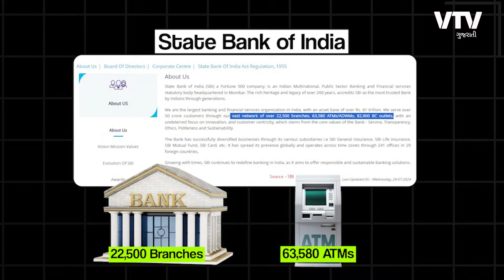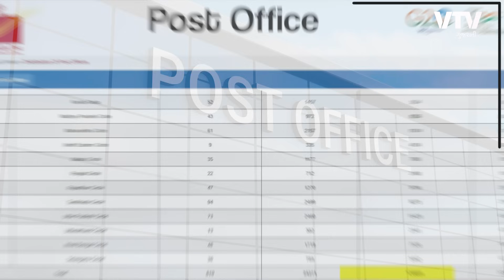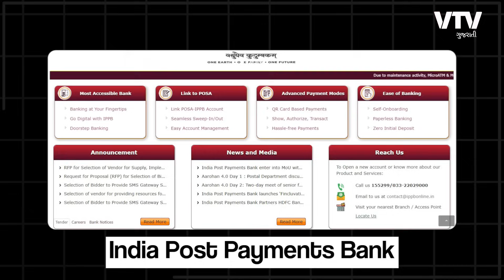સેવિંગ્સ માટે સૌથી Safe બેંક કઈ? | Ek Vaat Kau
In this Episode of Ek Vaat Kau, Goonj Thakkar Discusses the Post Office Savings Account,

This video discusses the safety of savings accounts, particularly Post Office Savings Accounts.
Post Office Savings Accounts are backed by the Government of India, offering a high degree of safety and security.
These accounts provide easy access to other Post Office schemes like PPF, Sukanya Samriddhi, and Postal Life Insurance.
India Post Payments Bank and IPPB Mobile App enable online transactions for added convenience.
The video also mentions the number of branches and ATMs for State Bank of India, HDFC Bank, and Post Offices, highlighting the extensive reach of the Post Office network.